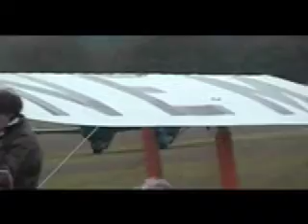tiger moths at woburn